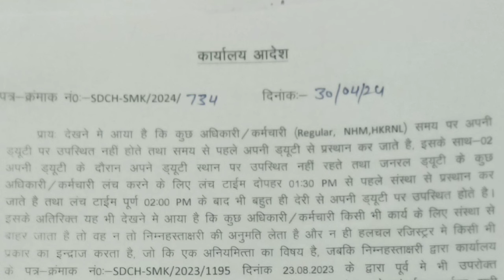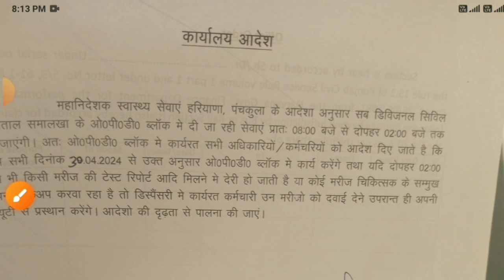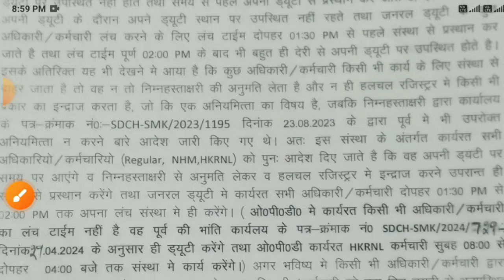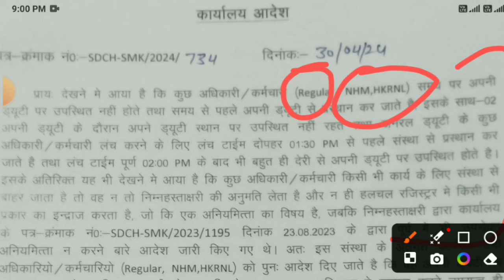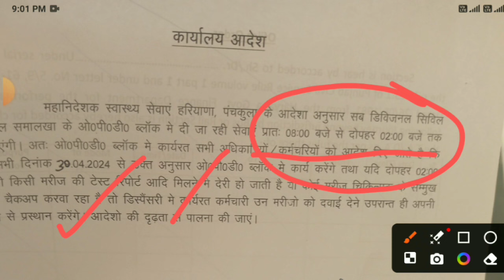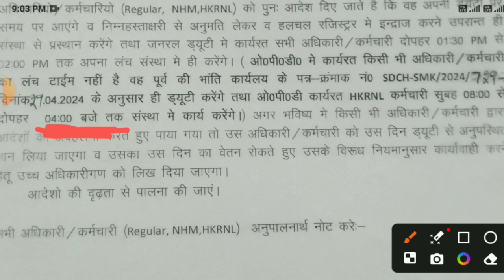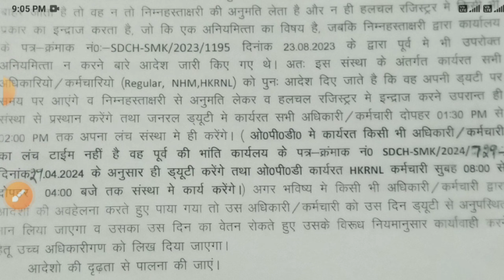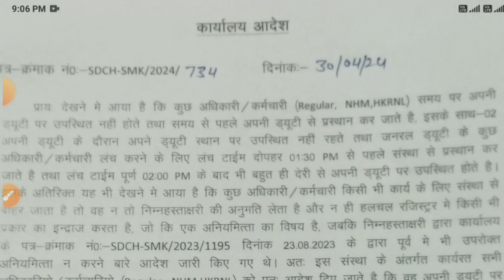hkrn employee duty time table 2 May 2024